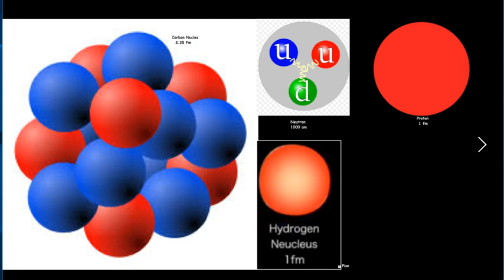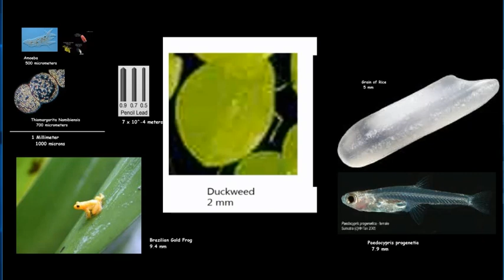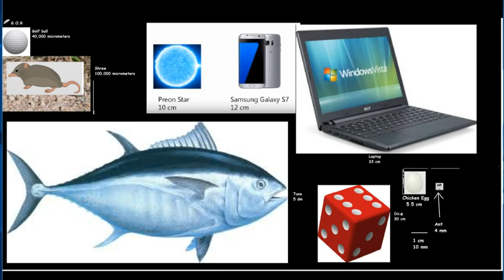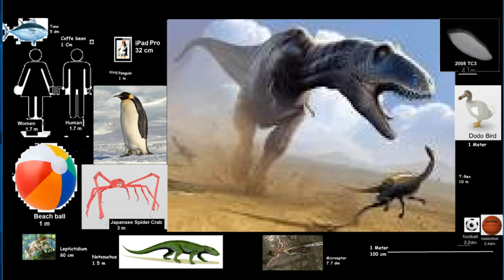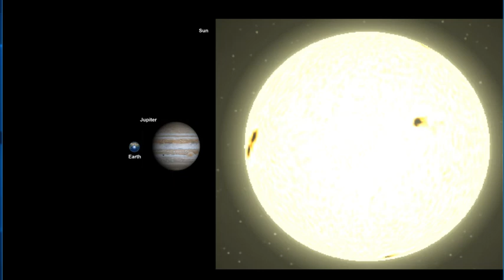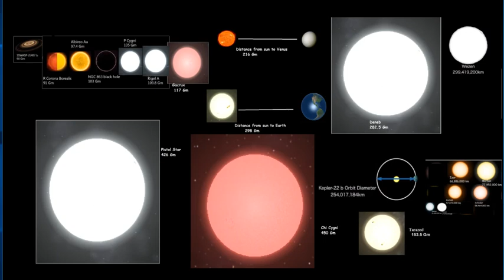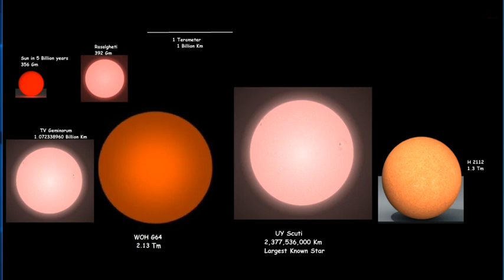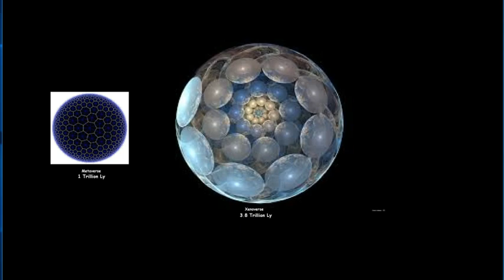The Size of the Universe 3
This new Size Comparison includes 335 objects compared in order from small to big, starting with the Protoverse and ending with the Omniverse. The Entire Comparison has a duration of more then 30 minuts and includes hypothetical objects, sub-atomic particles, particles, molecules, viruses, cells, animals (under which also extincted ones), planes, buildings, mountains, asteroids, moons, planets, stars, systems,black holes, nebula, star-clusters, dwarf galaxies, galaxies, clusters, superclusters,voids, and universes.